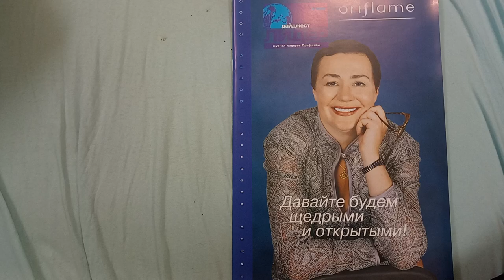Магнус Бренстон орифлейм